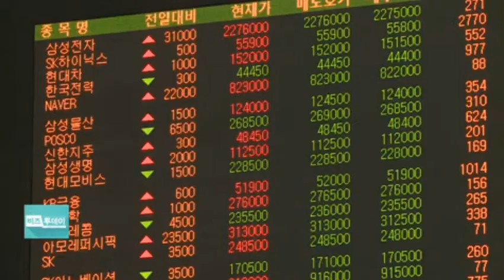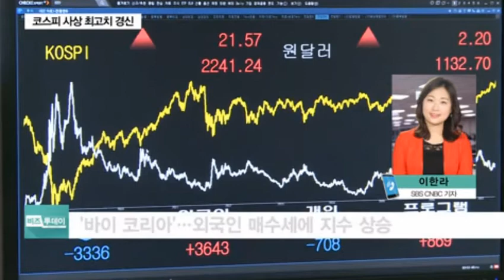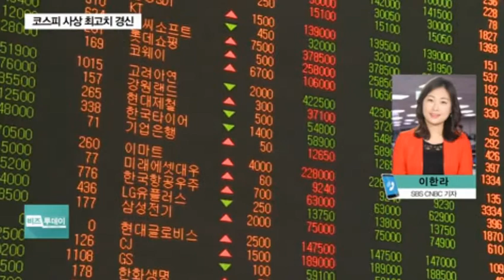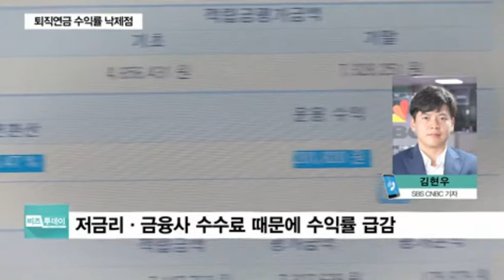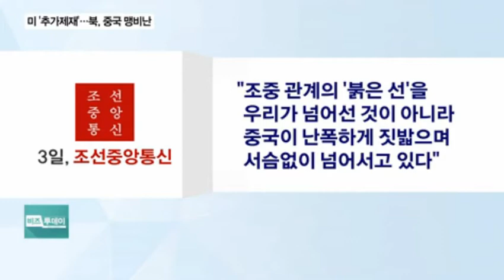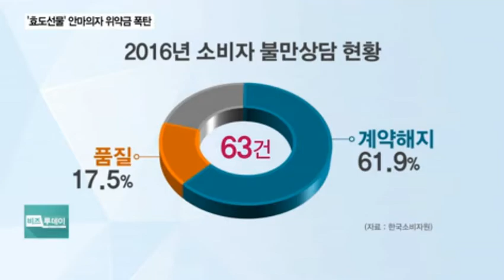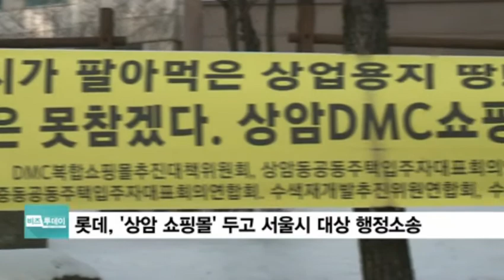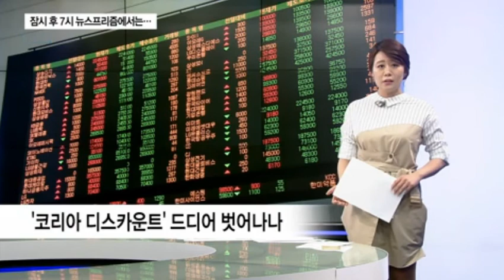김영교 기자 - 저녁뉴스 진행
SBS CNBC 비즈투데이